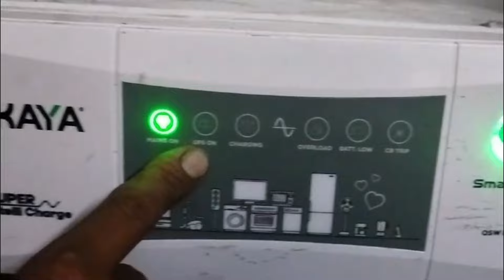Okaya Inverter Cb Trip Problem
Browse features Related👇👇👇👇👇👇👇
Youtube Searching Related keywords:👇👇
Suggested videos 👇👇👇👇👇👇👇👇👇

okaya inverter battery
okaya inverter battery review
okaya inverter battery 150ah price
okaya inverter battery water filling
okaya inverter battery 160ah
okaya inverter battery 200a
okaya inverter battery 180ah price
okaya inverter review
okaya inverter price
okaya inv
okaya inverter battery
okaya inverter
okaya battery inverter
Okaya inverter battery low problem
Okaya inverter charging problem
Okaya inverter overload problem
Okaya inverter fuse change
Electric Guruji
Technical IND
Technical Sokil
EEE Tutors
Jr Electric School
The Electrical Guy
King Homemate
electric science trick
techni for
Diy Electronic
Electrical Technician
Mi Technical
Engineering Mindset in Hindi
sewak singh

michael Jackson